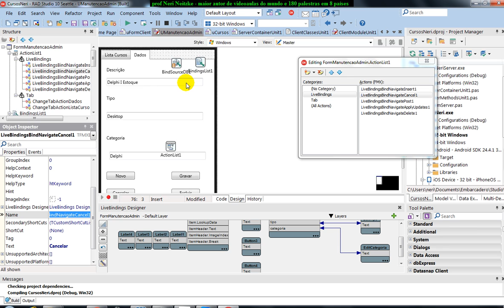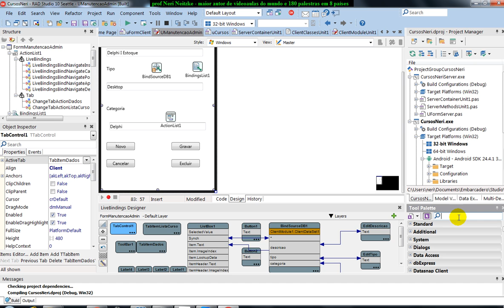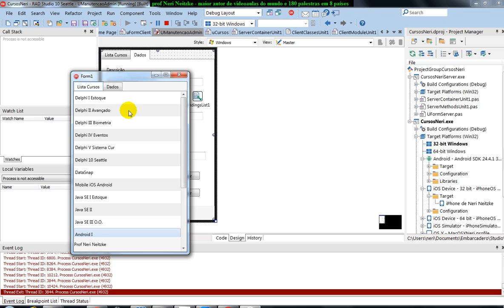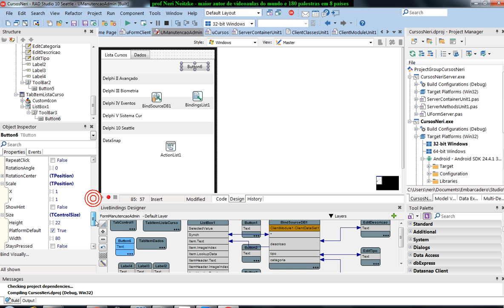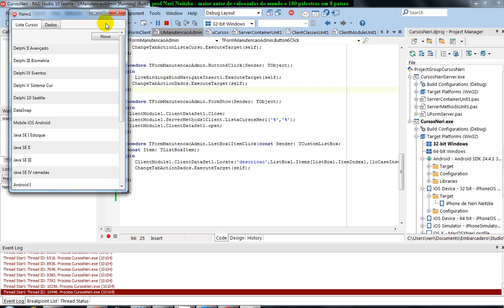aula 6729 iOS Android com Delphi mais Implementando CRUD criar ler atualizar excluir